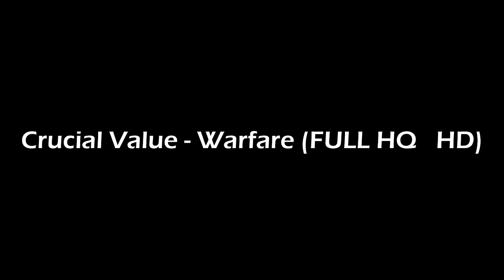Crucial Value - Warfare (FULL HQ HD)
Title. Crucial Value - Warfare
Genre. Hardstyle
Version. Mp3/Mp4
Quality. Extream
Channels. Joint Stereo 44100 hz